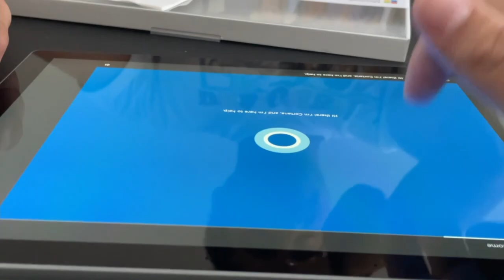$800 LAPTOP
YOUNG SAM DROPS A COOL BAND ON CORTANA BOX
CAMERAMAN MAKES A DOPE APARTMENT TOUR